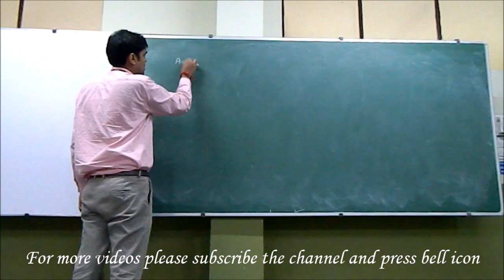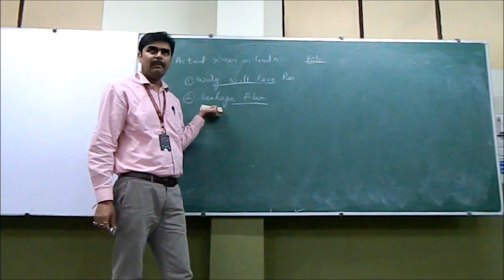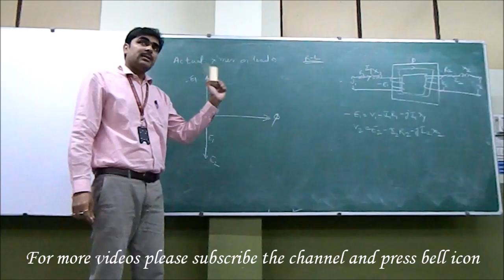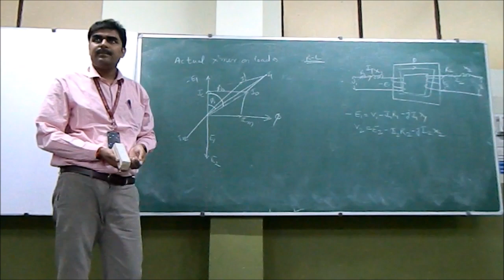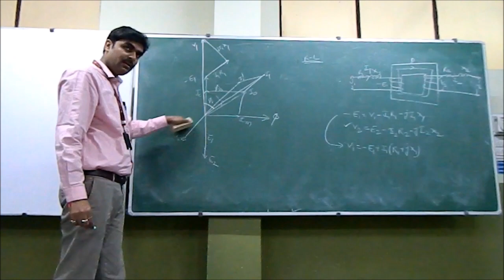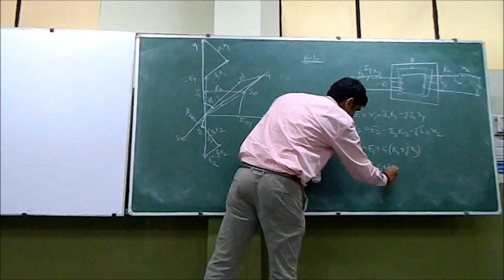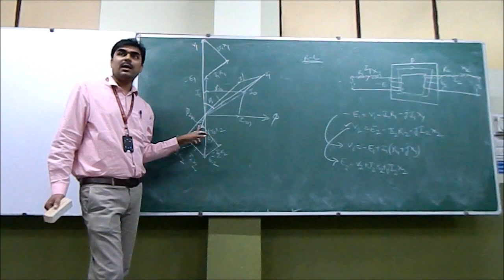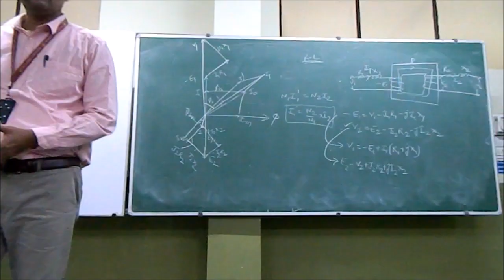How to Draw Phasor Diagram of Transformer on Load ?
how to control frequency of generator,
how to control frequency of a synchronous generator,
how to control frequency,
how do you control frequency,
how to control voltage in generator,
how does excitation work on a generator,
how to adjust the frequency of a generator